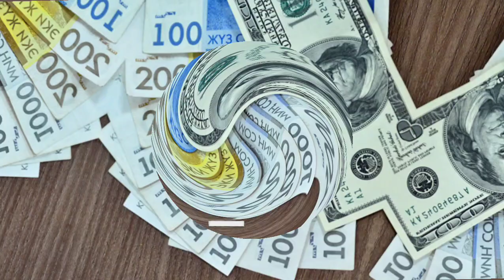📹 КУРС РУБЛЬ БОЛОТ😱🚀 14.08.2023 ЭКЕНГО👍🏻 Курс валюта, Рубль доллар ,Евро ,тенге